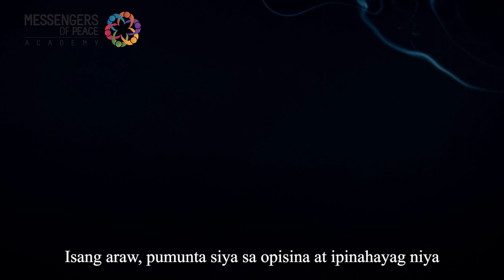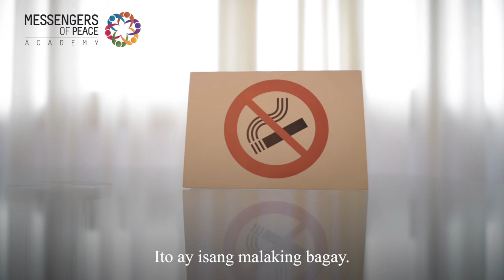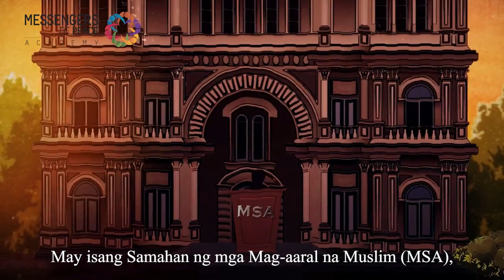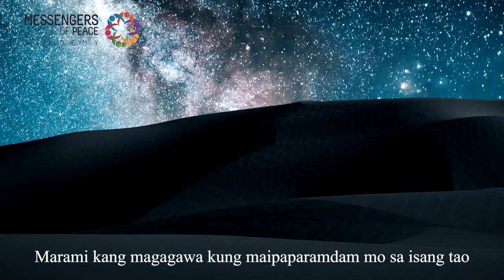Ang Mga Pamamaraan ng Da'wah/ Module 6